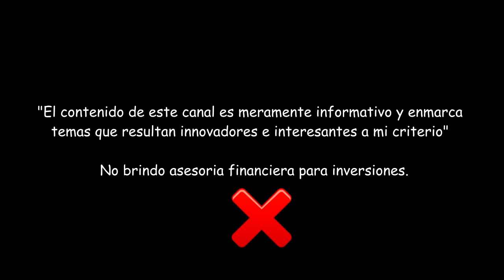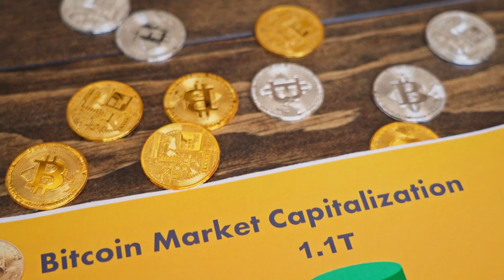CRIPTO NOTICIAS 🔥 EL MERCADO SE DESPLOMA! 📈 NOS VAMOS A 0? CUAL ES EL FUTURO DE BITCOIN?